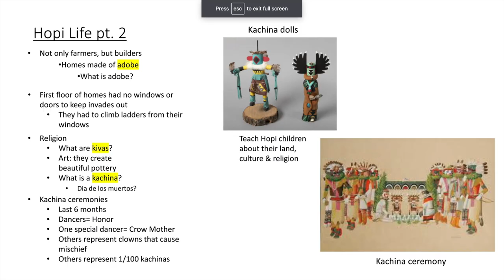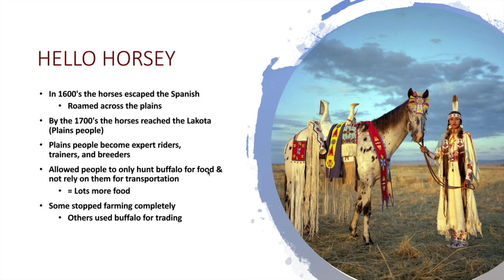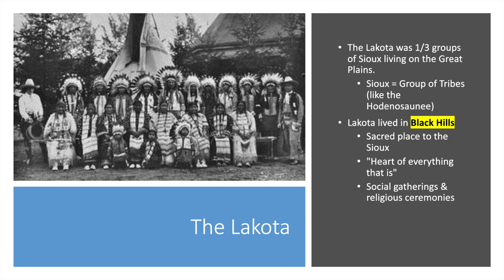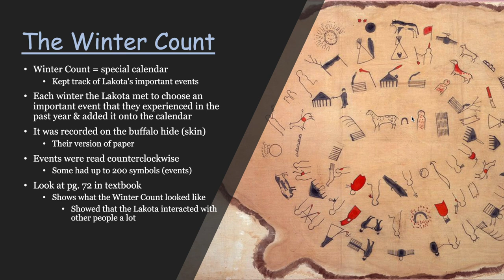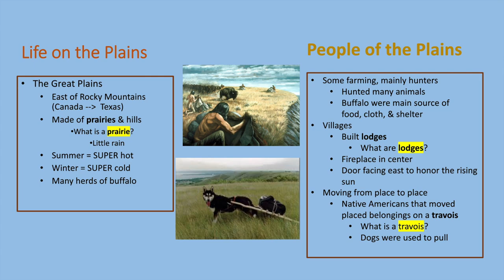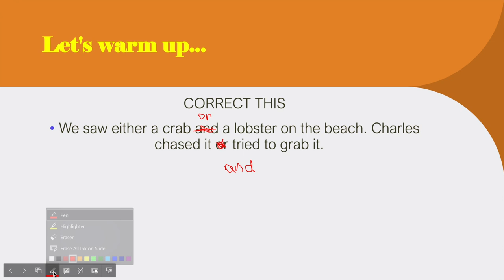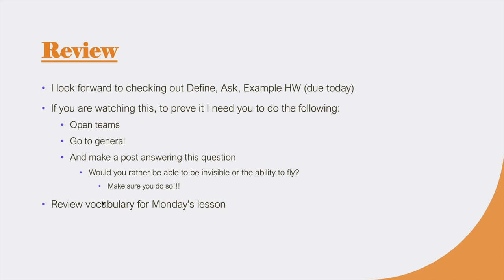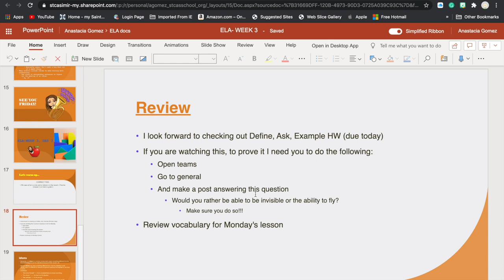5AB SS & ELA Lesson (Thurs. Sept 10)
This is the recording for 5th Grade's Social Studies and ELA Lessons.